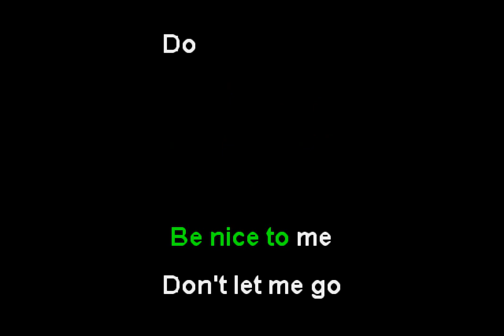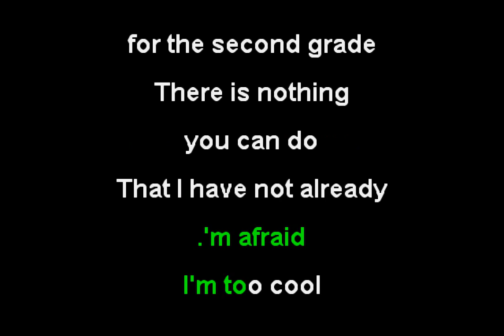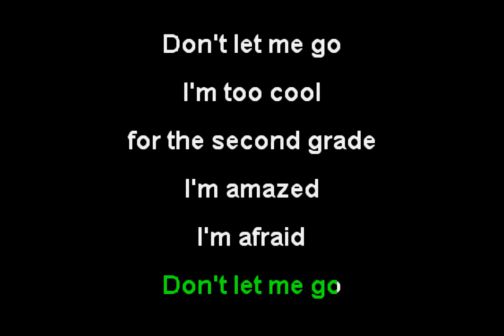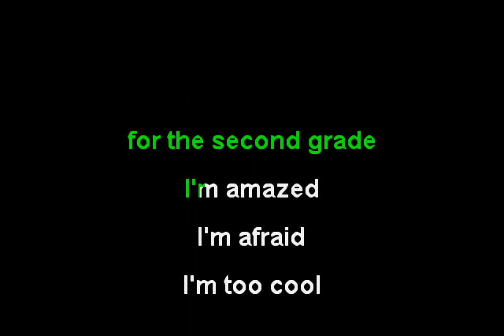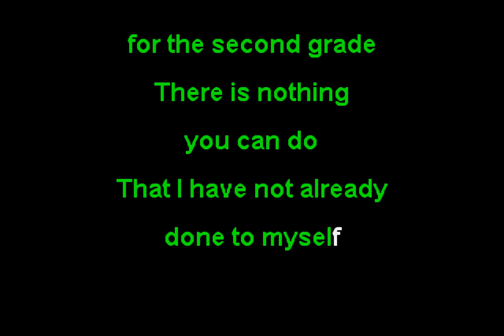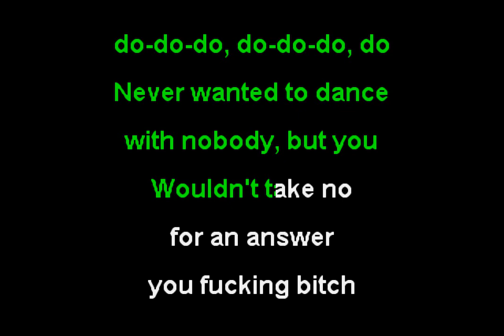Mindless Self Indulgence - Never Wanted to Dance (Funbox Karaoke, 2008)